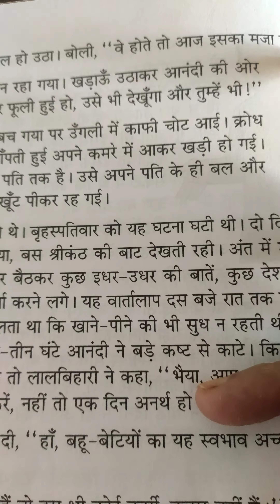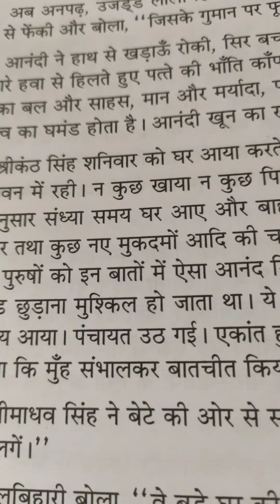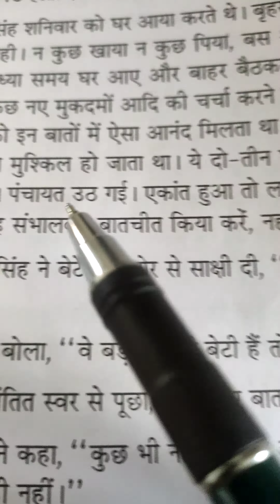bade ghar ki beti